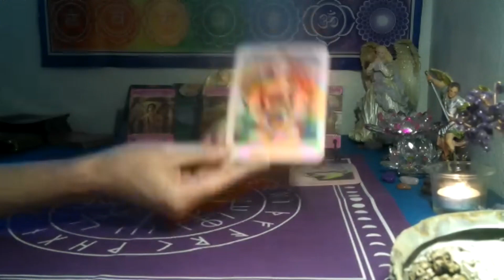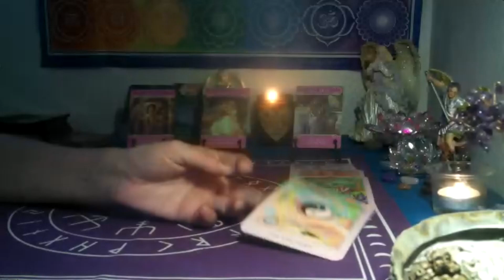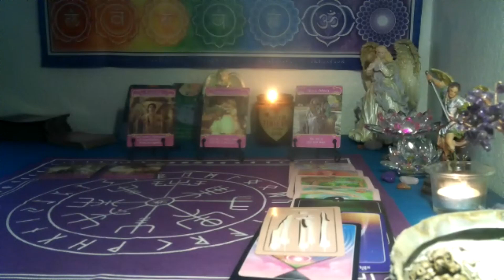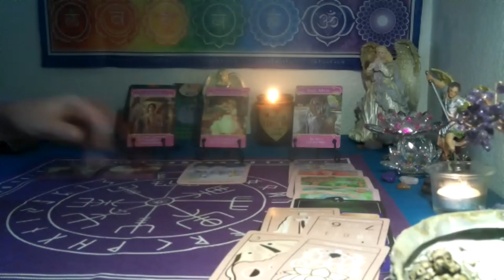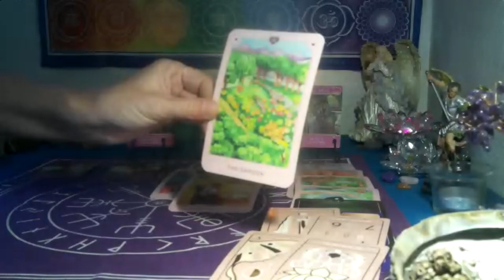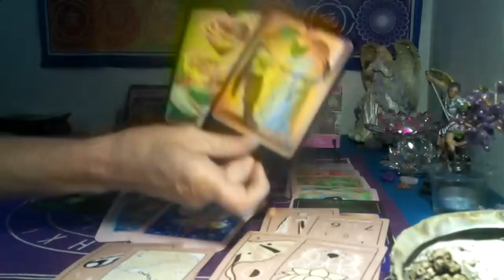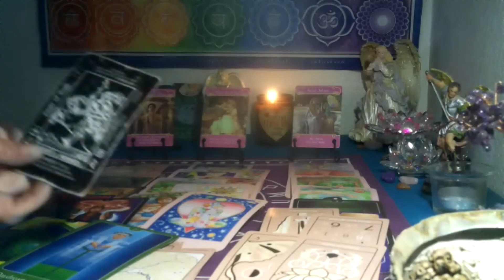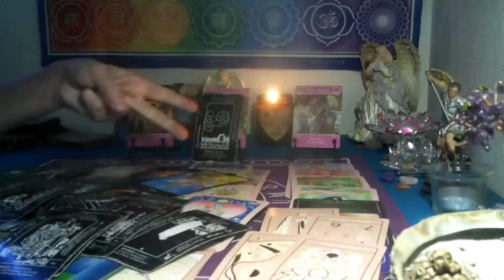LEO~ WE ARE MEANT TO BE TOGETHER 💘 DEEP SOULMATE LOVE!